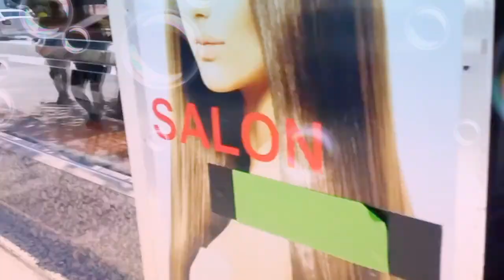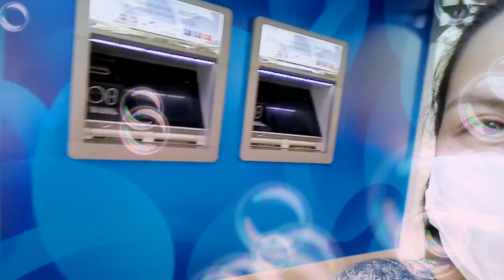Let's go tour and window shopping in Istanbul (Turkey).| MJ Revoslife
Beauty/Lifestyle